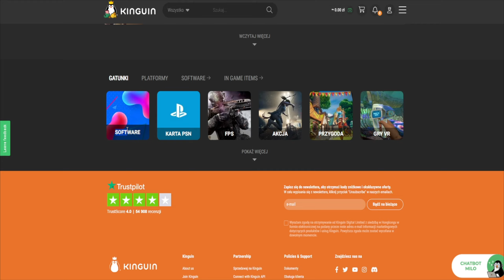Mortal Kombat X PL #03 - Sub Zero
Cześć, Dzień Dobry Wieczór wszystkim z tej strony Szalona Fretka, a oto rozgrywka z gry zatytułowanej Mortal Kombat X.

W tym odcinku, mamy okazję zagrać Sub Zero, który atakuje świątynie

Mortal Kombat X – gra komputerowa z gatunku bijatyk tworzona przez NetherRealm Studios. Premiera na komputery osobiste oraz konsole PlayStation 4 i Xbox One odbyła się 14 kwietnia 2015. 7 kwietnia wydano wersję na system iOS